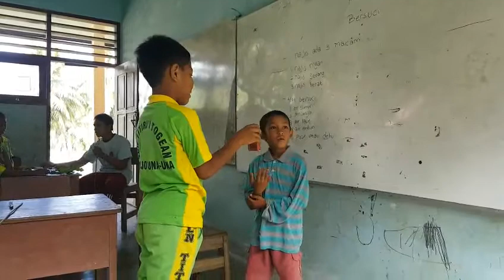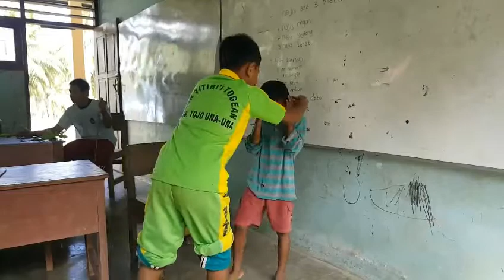Kelas Mengajar SM-3T - Belajar Praktik Wudhu di Kelas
Video Dokumenter SM-3T Angkatan VI LPTK Universitas Negeri Makassar Penempatan Kabupaten Tojo Una-una, Sulawesi Tengah
Masa Bakti September 2016 - Agustus 2017

Salah Satu Kisah Paling Indah dalam Perjalanan Hidup